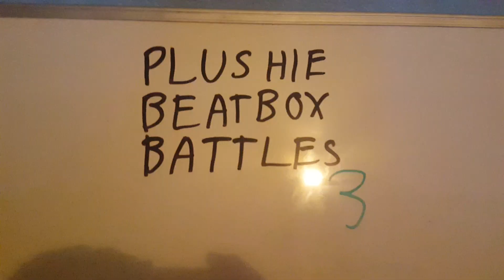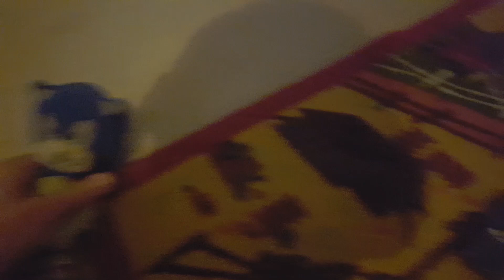Jackson Storm vs Shadow Plushie Beatbox Battles Season 3 episode 7